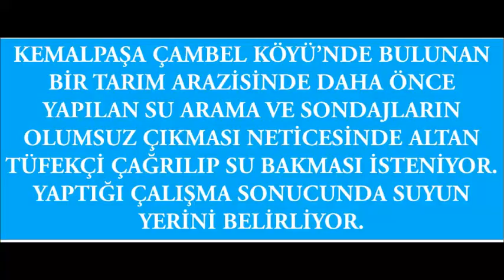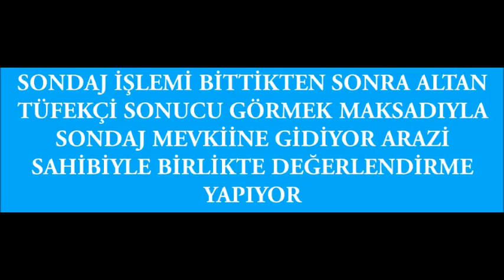Kemalpaşa Çambel Köyünde Su keşif ve Bulma Altan Tüfekçi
Kemalpaşa Çambel Köyünde bulunan hayvancılık çiftliğinde daha önce yapılan su bulma çalışmaları başarısız olunca Altan Tüfekçi çağrılarak su tespitini yaptı ve sonuç videoda Altan Tüfekçi Cep : 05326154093